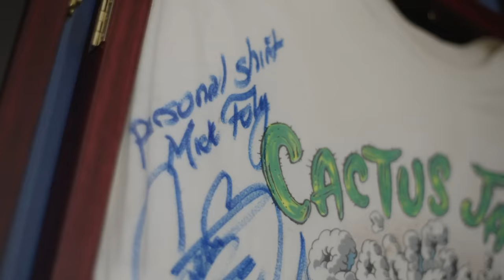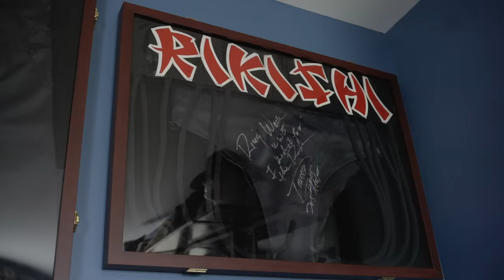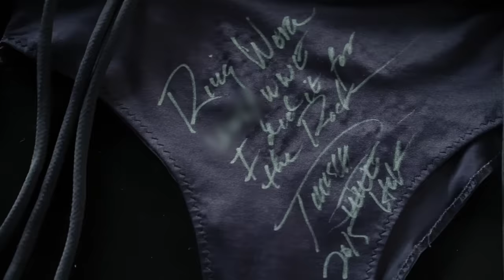Rikishi's ICONIC Sumo Belt | WWE's Most Wanted Treasures | A&E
Mick Foley helps Rikishi track down his own ICONIC Sumo belt, in this scene from WWE's Most Wanted Treasures Season 2, Episode 10.

Want more WWE's Most Wanted Treasures? Buy the full Seasons in the Google PlayStore or on YouTube

Tune in to WWE's Most Wanted Treasures, every Sunday at 9/8c on A&E, and find more mini-episodes in this playlist